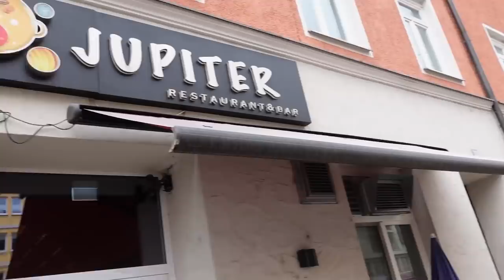Die BESTEN DREI RESTAURANTS in München mit @the.franklin *Abonnenten Empfehlung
Drei Atemberaubende Foodhotspots im wunderschönen München!

Code: Holle10
Cochinchina
Adresse: Kaiserstraße 28, 80801 München

Jupiter:
Adresse: Einsteinstraße 119, 81675 München

Trattoria Da Fausto:
Adresse: Helmtrudenstraße 1, 80805 München
Sound : Daniel Bernath / The Delta Mode